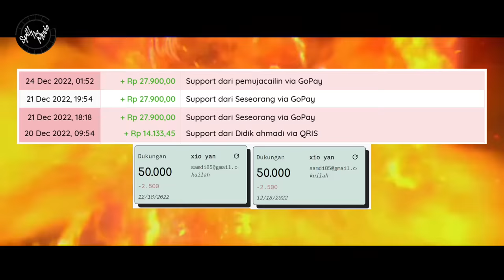BATTLE THROUGH THE HEAVENS - RANAH KAISAR - S3 Episode 19 - 20